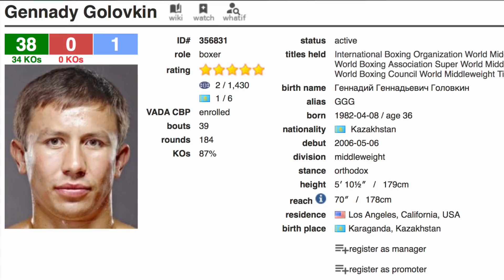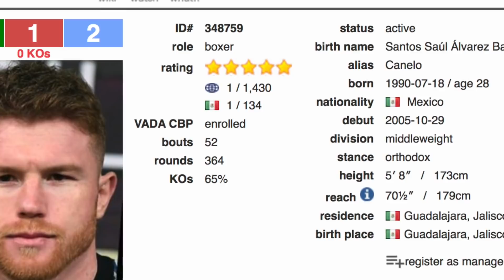Golovkin vs. Canelo 2 - Das Rematch!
✅5-Tage 🥊Profiboxer-Trainingsplan🥊 für Anfänger & Fortgeschrittene✅
Jetzt - kostenfrei - in der Boxing Arts Academy downloaden:

Golovkin vs. Canelo 2 - Das Rematch zwischen den diesen beiden Giganten erwartet uns am kommenden Wochenende. Ich mache dazu eine kleine Analyse! Wer gewinnt eurer Meinung nach?

➖ Shop für T-Shirts ➖➖➖➖➖➖➖➖➖➖➖➖

➖ Meine Webseite ➖➖➖➖➖➖➖➖➖➖➖➖

➖ Mein Equipment ➖➖➖➖➖➖➖➖➖➖➖➖➖

► Mein Springseil oder
► Meine Boxhandschuhe oder
► Meine Bandagen

➖ Social Media ➖➖➖➖➖➖➖➖➖➖➖➖➖➖